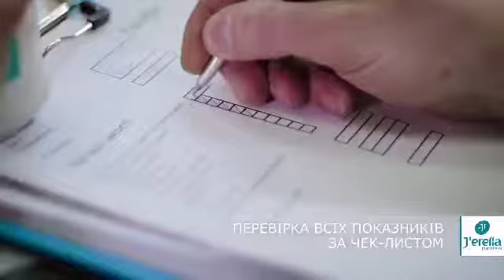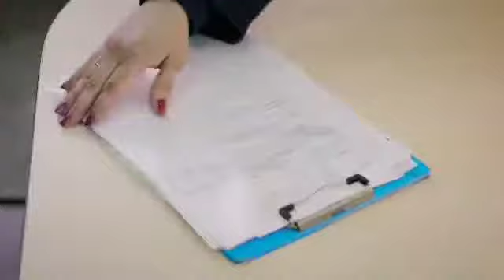Гарантия качества продукции Джерелия